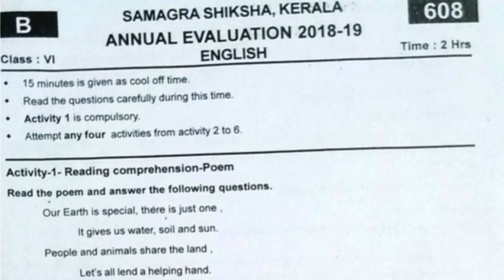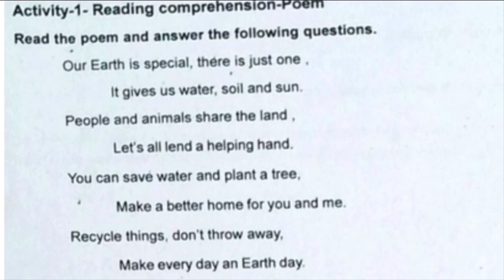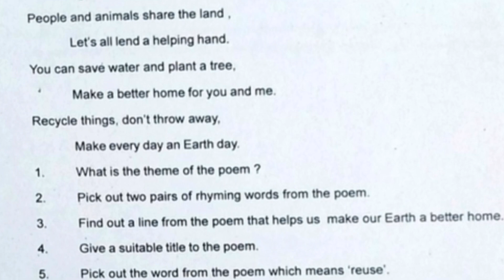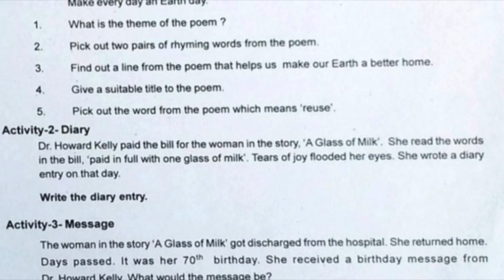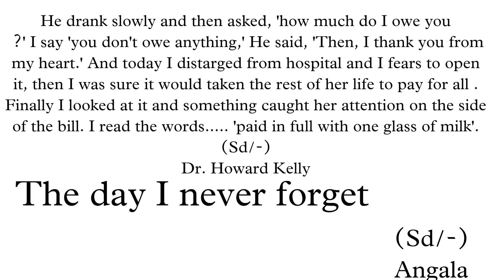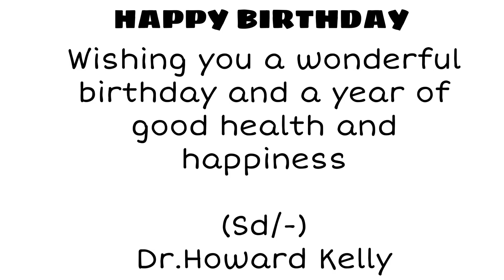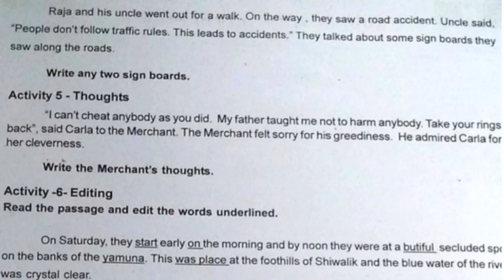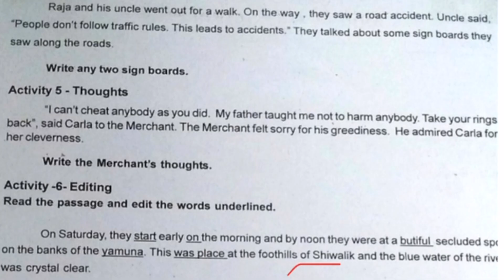SIXTH STANDARD SCERT ￼ENGLISH ANNUAL EXAM QUESTION PAPER WITH DETAILED ANSWER/SCERT English Sixth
Sixth Standard Annual Exam Model Questions and Answers

Sixth Standard Annual Exam Maths Q&A:

Sixth Annual Exam Hindi:

Sixth Annual Exam BS